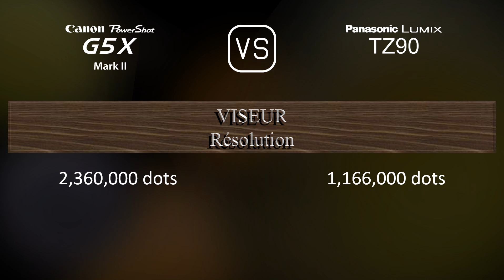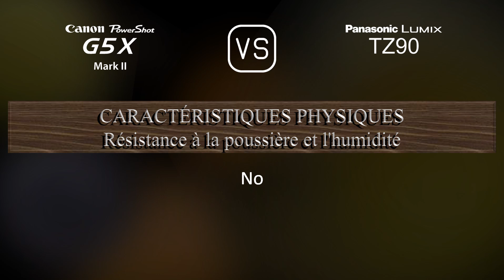Canon PowerShot G5 X Mark II vs. Panasonic Lumix TZ90: Une Comparaison de Caractéristiques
Cette vidéo fournit un aperçu des fonctionnalités du Canon PowerShot G5 X Mark II et du Panasonic Lumix TZ90 dans une comparaison de caractéristiques (comparison of specifications).

00:25 LANCEMENT
00:33 BOÎTIER
00:40 CAPTEUR D'IMAGE
01:01 IMAGE
01:16 OPTIQUE ET MISE AU POINT
01:55 ÉCRAN
02:13 VISEUR
02:27 FONCTIONNALITÉS PHOTOGRAPHIQUES
03:20 FONCTIONNALITÉS VIDÉOGRAPHIQUES
03:35 STOCKAGE
03:38 CONNECTIVITÉ
04:03 CARACTÉRISTIQUES PHYSIQUES
04:21 AUTRES CARACTÉRISTIQUES